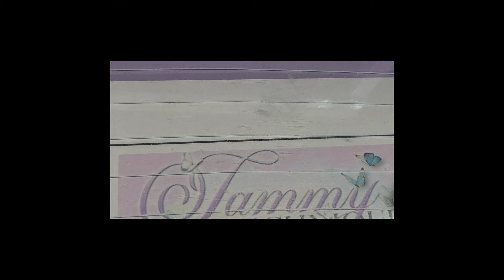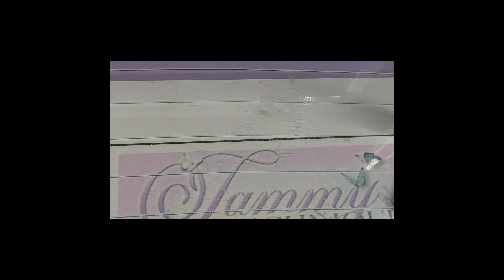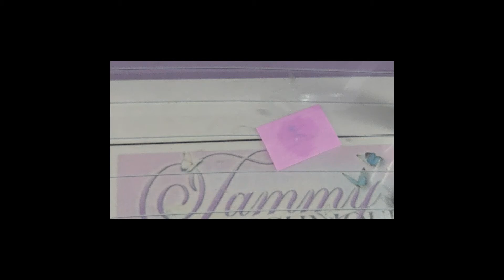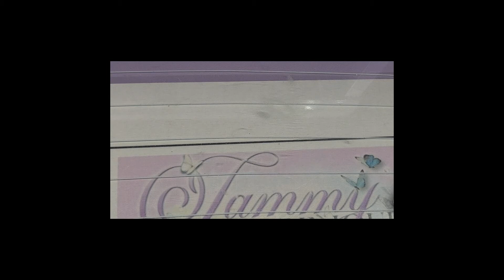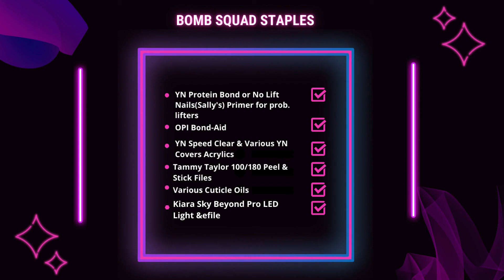Warm &Cozy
Proud Brand Ambassador for Charlie's Nail Art Supplies!